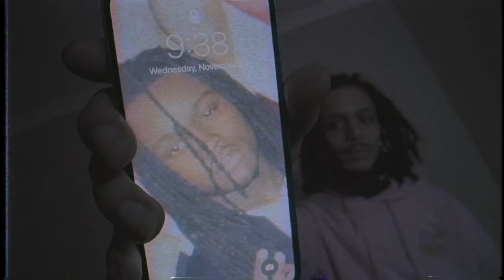Kickdoe LeakMoe x Pauly P - Deep End Freestyle | Shot By BandoFilms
(Shot & Edited By BandoFilms)